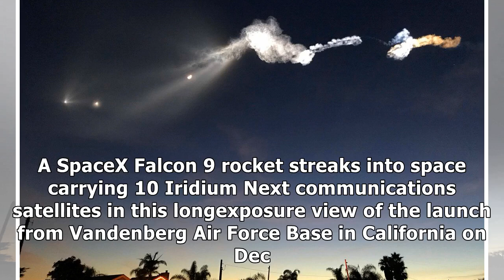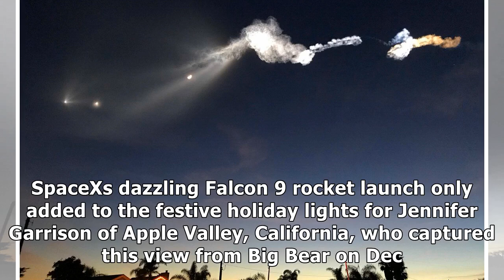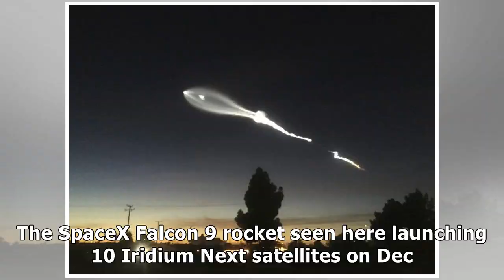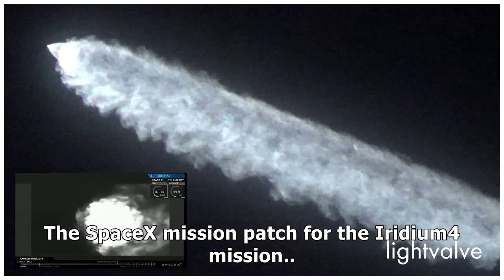Be amazed! spacex's spectacular iridium-4 launch in photos